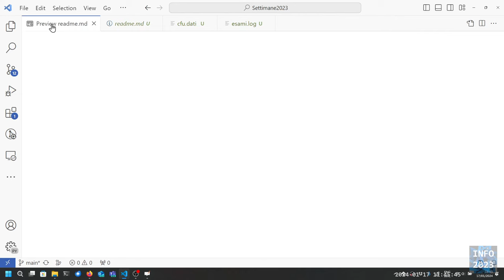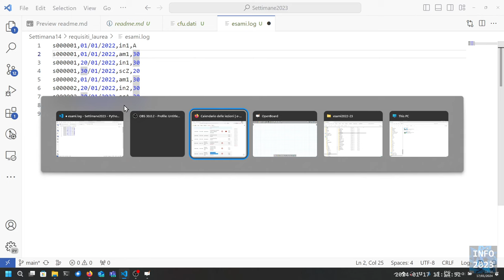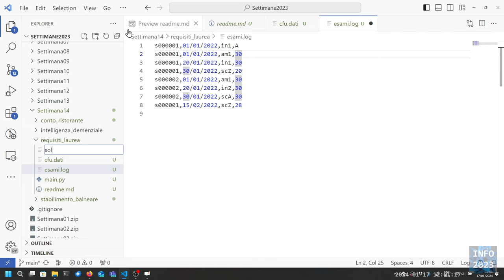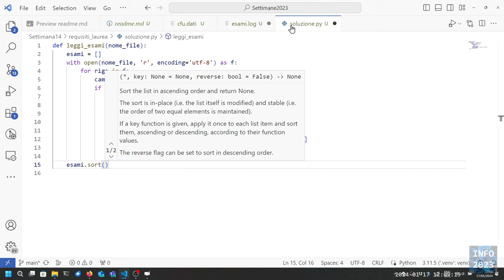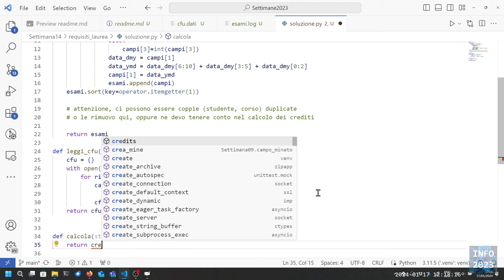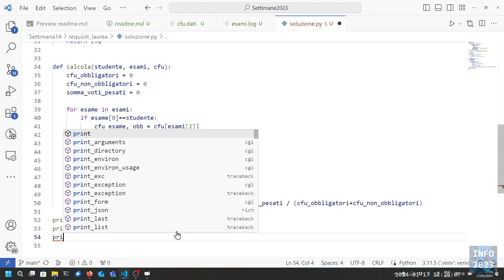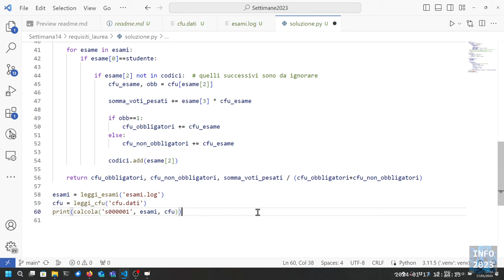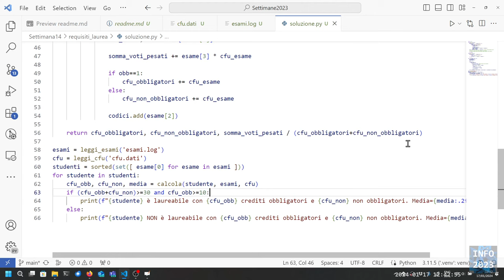Info-2023-L40a: Risoluzione tema d'esame: 'Requisiti Laurea'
Lezione 40a (17/01/2024): Risoluzione tema d'esame: 'Requisiti Laurea'.